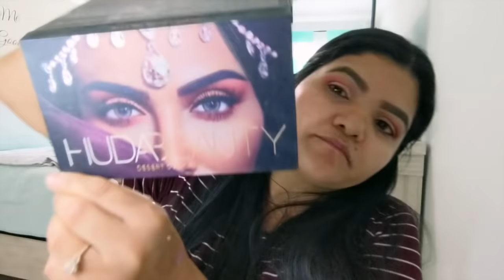💄Maquillaje para el dia de las MADRES💄 (propuesta 2019) 🌹 FELIZ DIA DE LAS MADRES 🌹Andrea Salas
hola hola mi chulas oy les traigo un video de una propuesta de maquillaje para el dia de las MADRES espero q les guste
y muchas felicidades a todas las mamitas que me miran espero de todo corazón se la pasen de lo mejor en compañía de sus seres queridos 💕💕
y ya sabes si te gusto el video no olvide de regalarme un 👍 subscribirte 👇y dejarme tu comentario👇

FELIZ DIA DE LAS MADRES MIS CHULAS LAS QUIERO 💕🌹🤗😘😘

GRACIAS X DARLE PLAY AL VIDEO 🙏🙏